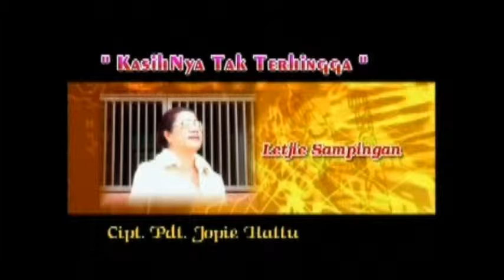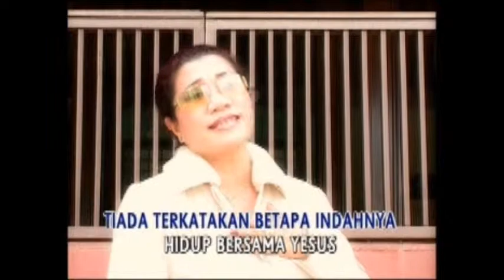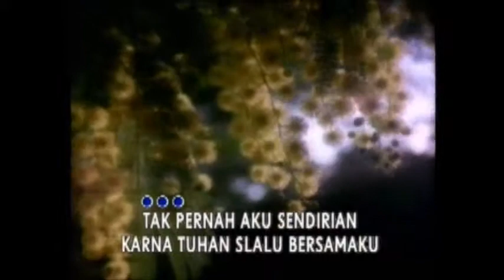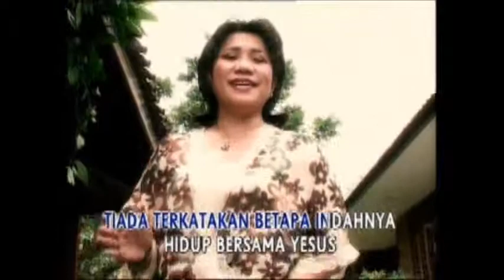LAGU MALUKU ... LETJIE SAMPINGAN